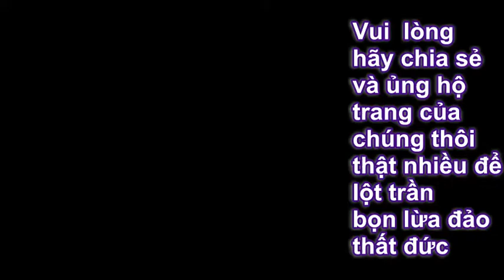Vàng của "nhà ngoại cảm" Phật Cá Vũ Thị Hòa để lừa gia đình ông Duật